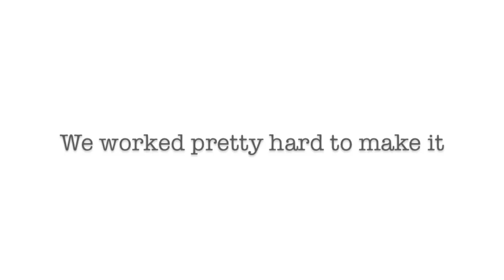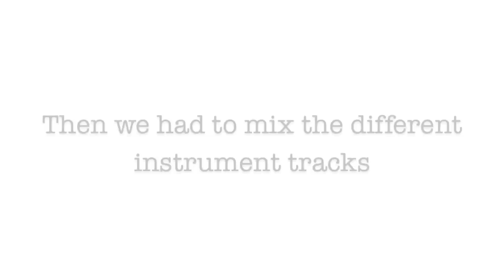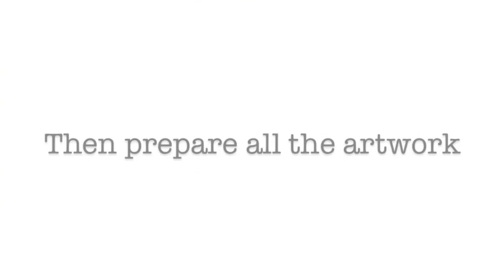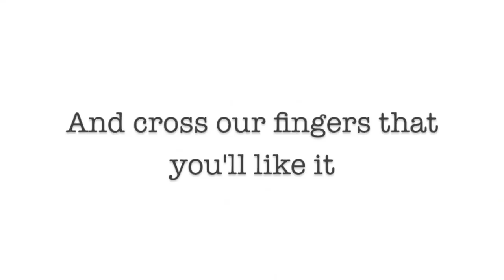The Making of The Magic Empire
We're releasing our 4th album and this is how we made it.